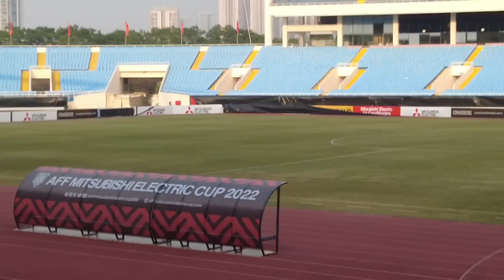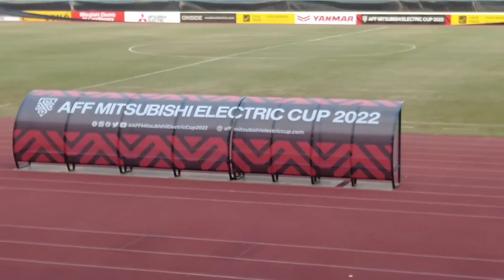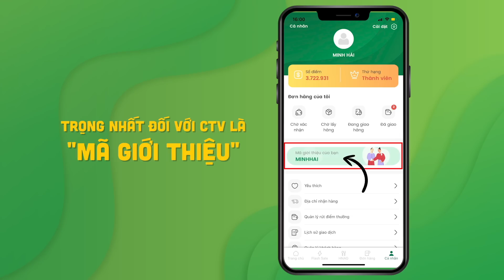Sân Mỹ Đình trước vs Myanmar - HLV Park Hang Seo - Quang Hải - Hoàng Đức - Văn Lâm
Sân Mỹ Đình trước trận gặp Myanmar thậm chí còn xấu hơn trước trận gặp Malaysia, HLV Park Hang Seo muốn lên ngôi vô địch AFF Cup cùng Quang Hải, Văn Lâm, Hoàng Đức ở lần cầm quân cuối cùng. Thế nhưng, chất lượng mặt sân này gây khó khăn cho HLV Park Hang Seo, Hoàng Đức, Văn Lâm, Quang Hải và làm xấu cả hình ảnh bóng đá Việt Nam

Thời trang cao cấp Vincento - 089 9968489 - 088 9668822